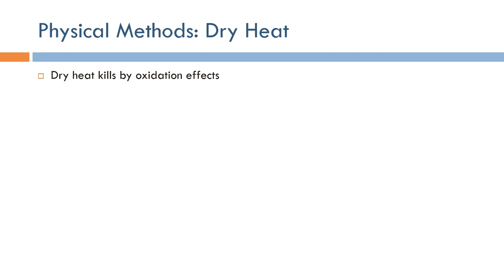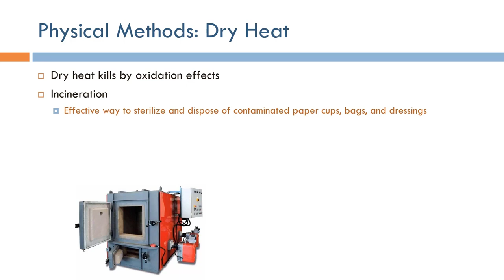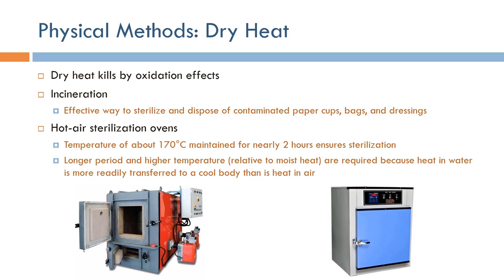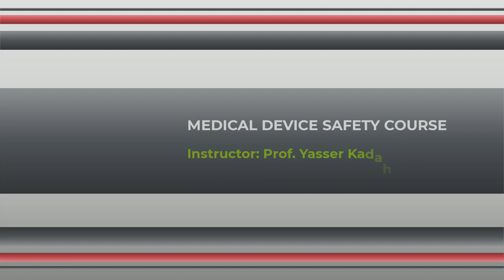Medical Device Safety: Physical Disinfection Using Dry Heat (Arabic Narration)